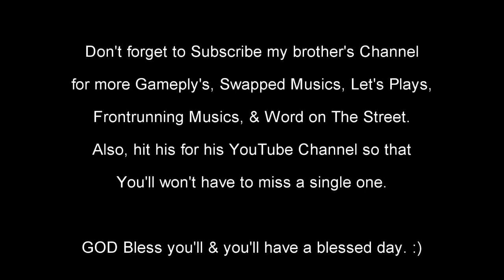Ford Racing 3-Vintage Automobiles Prview: Standard Race